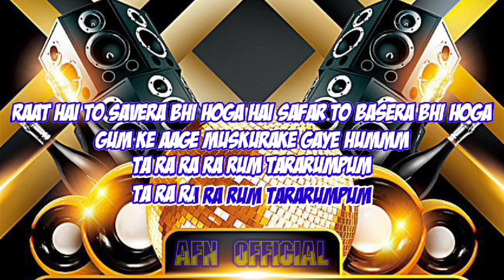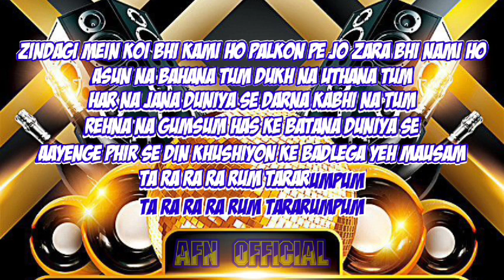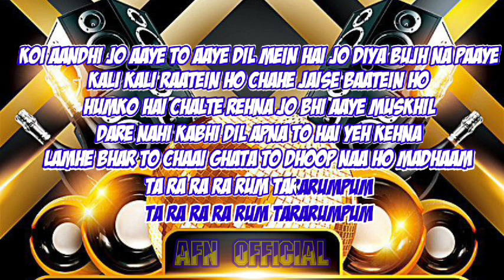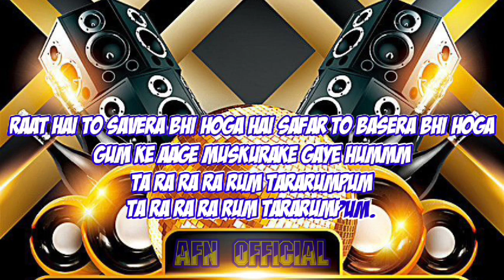TA RA RA RUM TARARUMPUM OST TARA RUM PUM COVER PUTRI ISNARI (KARAOKE)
KARAOKE INDIA TA RA RA RUM TARARUMPUM OST TARA RUM PUM COVER PUTRI ISNARI

Karaoke India "Ta Ra Ra Rum Tararumpum" adalah sebuah versi instrumental dari lagu tema film "Ta Ra Rum Pum" yang dinyanyikan oleh Putri Isnari dalam sebuah cover. Lagu ini memiliki nuansa musik India yang khas dan menyenangkan.